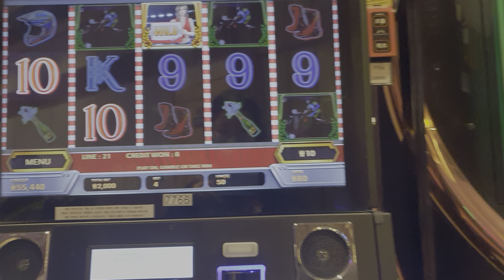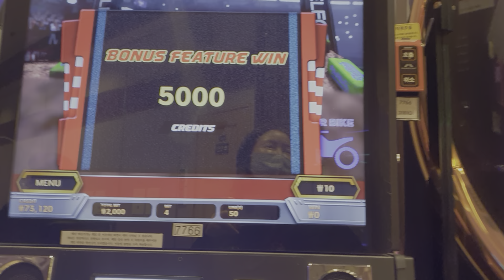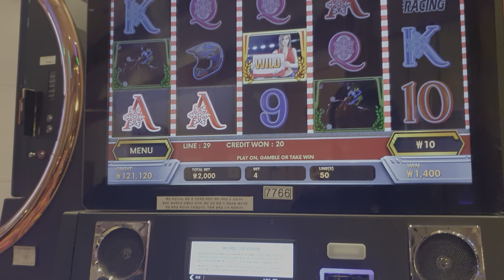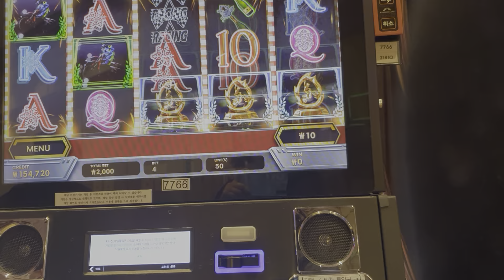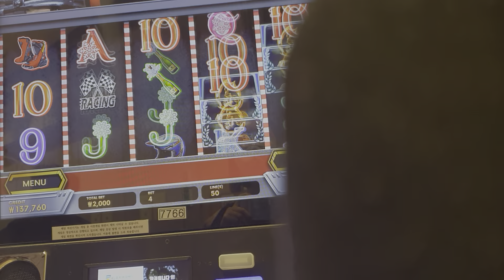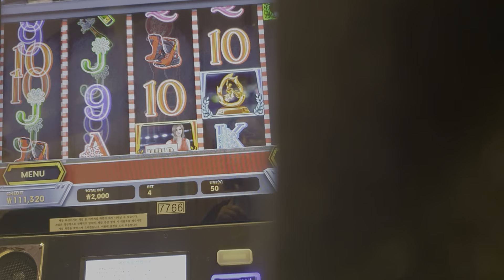강원랜드 🌈오토바이 슬랏 🌈잭팟찬스